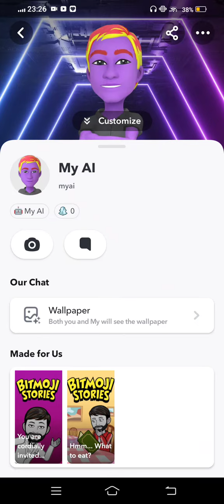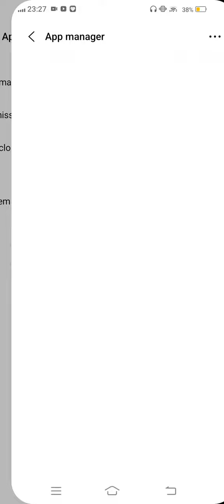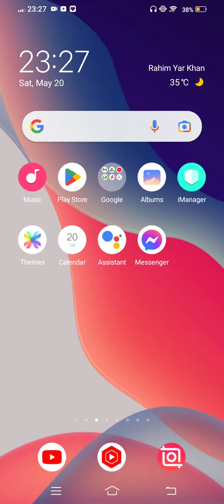Why Snapchat My Ai Say's Something Went Wrong Problem| Snapchat My Ai Simething Went Wrong Error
Why Snapchat My Ai Say's Something Went Wrong Problem| Snapchat My Ai Simething Went Wrong Error || My Ai